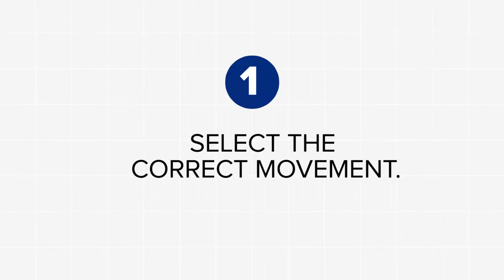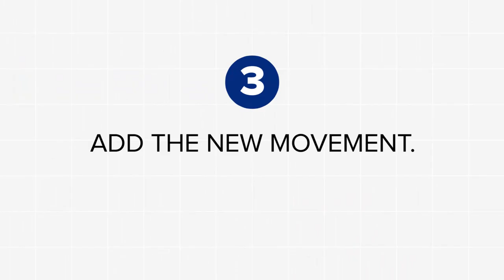Howard Miller How to replace a Battery-operated Movement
A short video on how to replace a time only quartz movement